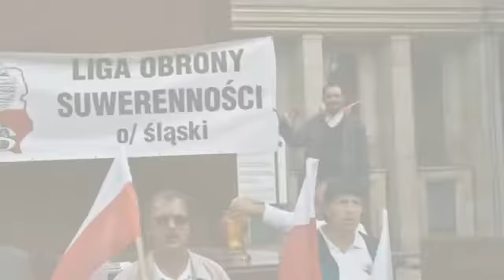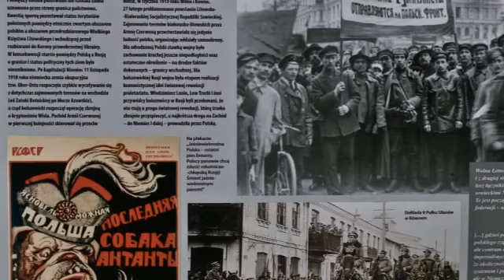92 rocznica bitwy Warszawskiej-zwycięstwa nad komuchami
uroczystości 92 rocznicy bitwy Warszawskiej - zwycięstwa nad komuchami w Katowicach